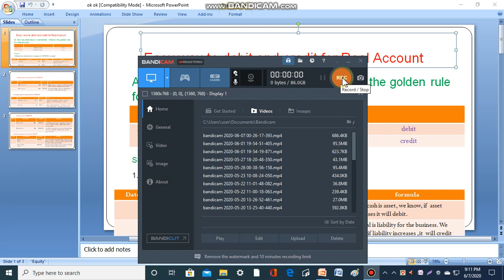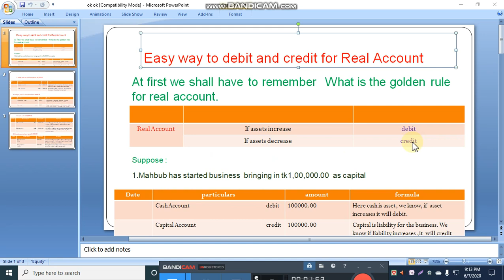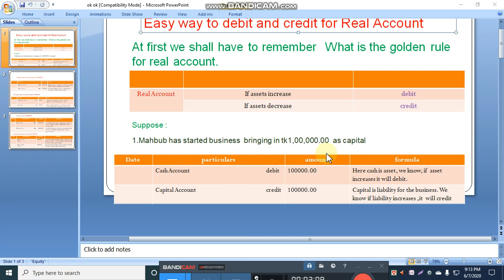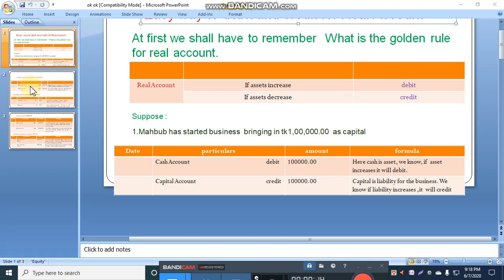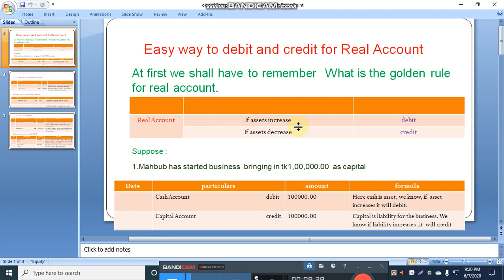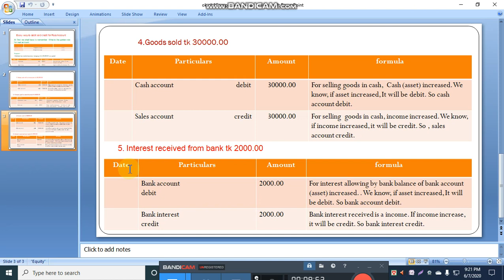কিভাবে সহজে ডেবিট ও ক্রেডিট নির্ণয় করা হয়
কিভাবে সহজে ডেবিট ও ক্রেডিট নির্ণয় করা হয় তা এই ভিডিওতে ধাপে ধাপে বর্ণনা করা হয়েছে। ভিডিওটি শুরু থেকে শেষ পর্যন্ত দেখলে ডেবিট ক্রেডিট নির্ণয়ের কৌশল সহজ হয়ে যাবে।